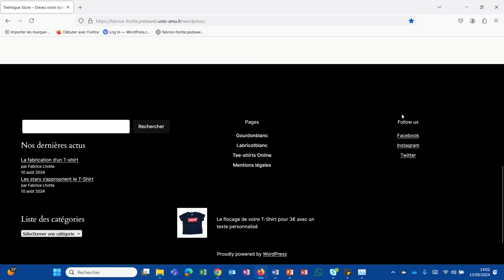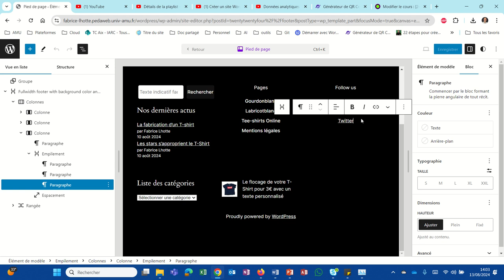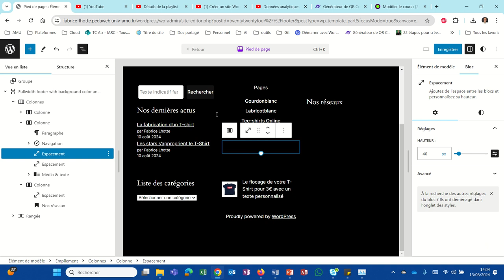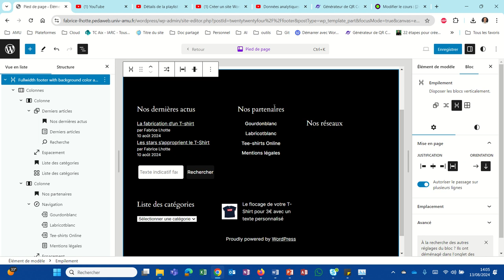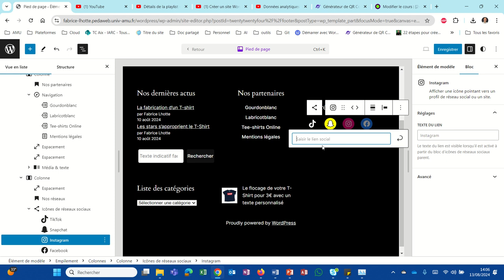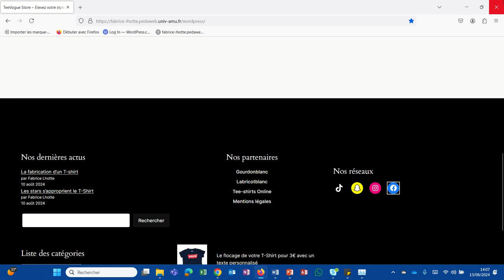Intégrer des renvois vers nos réseaux sociaux (WP027)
La plupart des sites web, intègrent des liens vers ses résaux sociaux afin de créer un passage plus aisé et plus naturel de l'un vers l'autre.